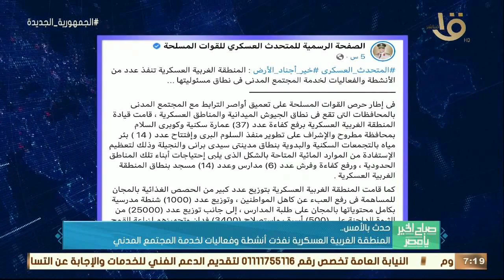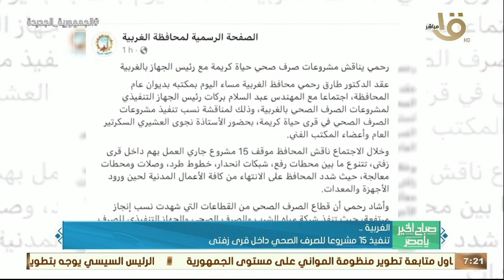صباح الخير يا مصر | حدث بالأمس.. الرئيس السيسي تابع تطوير منظومة الموانئ على مستوى الجمهورية